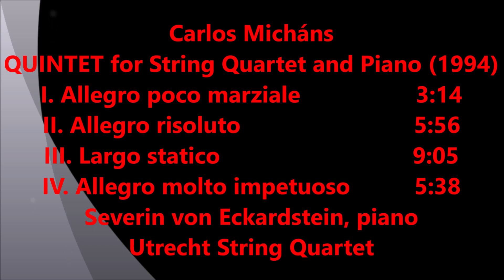QUINTET for string quartet and piano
Carlos Micháns
QUINTET for string quartet and piano (1994)
I. Allegro poco marziale            3:14
II. Allegro risoluto                       5:56
III. Largo statico                         9:05
IV. Allegro molto impetuoso    5:38
Severin von Eckardstein, piano
Utrecht String Quartet
Eeva Koskinen, violin
Katherine Routley, violin
Joël Waterman, viola
Sebastian Koloski, violoncello

The KALEIDOS FOUNDATION was created in 2010 for the promotion and dissemination of the works by Argentine-Dutch composer and author Carlos Micháns (Buenos Aires, 1950). Micháns' extensive catalogue includes works in almost every genre, among which five ‘sinfonie concertante’ for soloists and orchestra, two symphonic overtures, several compositions for choir and orchestra, a harp concerto, a saxophone concerto, quartets and quintets for a variety of combinations (strings, saxophones, clarinets and mixed ensembles), countless solo pieces and for small and large chamber groups. Most of them are commissioned by the Dutch Fund for Performing Arts for distinguished Dutch and international soloists and ensembles, such as Ronald Brautigam, Isabelle van Keulen, Liza and Dmitry Ferschtman, Arno Bornkamp, Lavinia Meijer, Rotterdam Philharmonic Orchestra, Radio Chamber Orchestra, Holland Symfonia and many others. They are published in The Netherlands by Donemus.